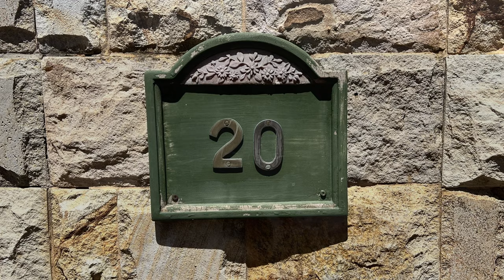20 Glen View - Knysna Heads